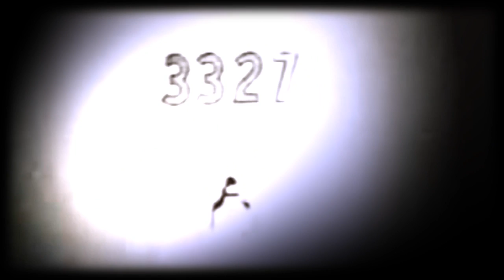Sanctuary - Helen/Nikola - Down With The Ship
In honour of Sanctuary For None II and a certain *ahem* spoilered Teslen moment that will occur... Alright, it really has nothing to do with it in the vid but hey, it was inspiration. Besides, the 'white dove' quote from Nikola was too good not to use. It was begging to be used. I could only oblige.